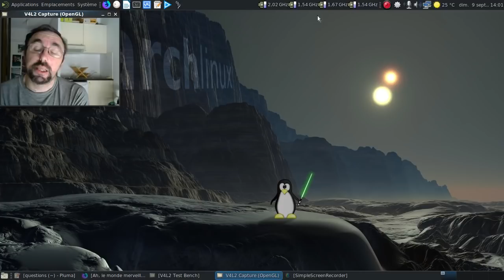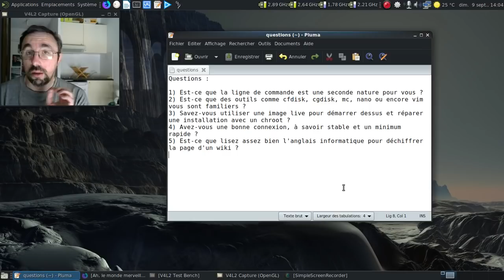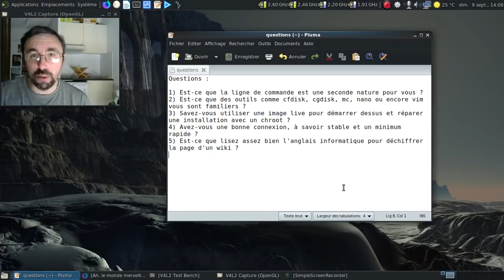Cinq questions pour savoir si Archlinux est faite pour vous.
Une petite vidéo qui pose cinq questions pour connaître son degré de compatibilité avec Archlinux.